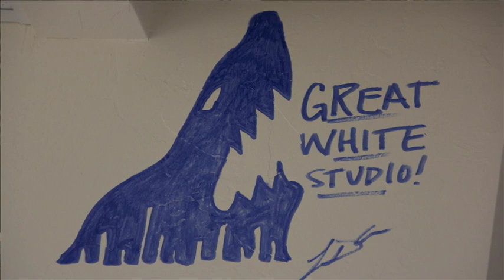Kamp Korner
In this edition of Kamp Korner hosts Justin Matthews a.k.a DJ JMatt & Emily McGough a.k.a DJ E.Milli chat with special guest Justin Fanus vocalist of the band Diver City. The band will be releasing their new album, Slipstream at The Rock on Friday March 30th, 2012 and digital downloads will be available for purchase starting April 3rd.

Kamp Korner is a variety music interview show run by the AZ Daily Wildcat and KAMP student radio. The show features local and student musicians from around Tucson. Shot on location inside the radio station at the University of Arizona.